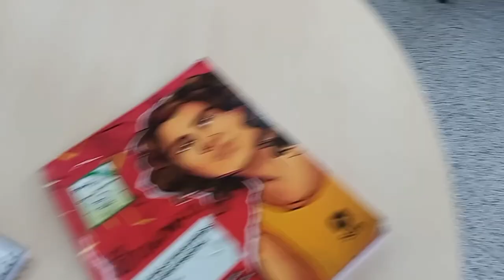VLOG | O GUARANI do JOSÉ DE ALENCAR | Mochileiros do IF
REFERÊNCIAS
ALENCAR, José Martiniano de. O guarani. Porto Alegre: L&PM, 2011.
BEZERRA, Gema Galgani Rodrigues. A poesia romântica. 2023. Apresentação em Power Point. rom%C3%A2ntica_slides.pdf. Acesso em: 14 abr. 2023.
ROSA, Érica Paiva. O guarani. [S. l.], [201-]. o-guarani. Acesso em: 14 abr. 2023.
ROSÁRIO, Kelly Naiara da Silva. Iracema. São José dos Campos: Editora Poliedro, [20--]. Acesso em: 14 abr. 2023.
SOUZA JÚNIOR, Luís Roberto de. A influência inconfessável: como o folhetim formou o romance brasileiro. Anais do IX Seminário Internacional de História da Literatura, Porto Alegre, p. 112-119, 2012. Evento realizado na Faculdade de Letras da PUCRS, 2011, Porto Alegre. Acesso em: 14 abr. 2023.